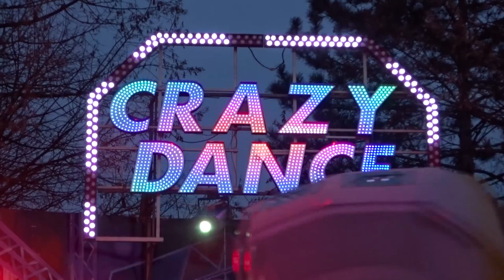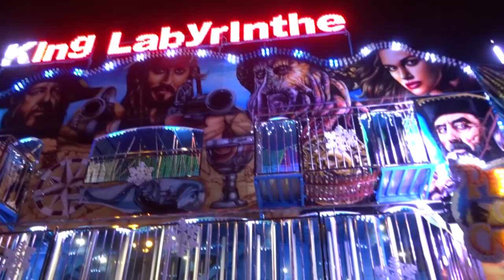Fête foraine de Limoges 2019 (fête de Noël)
La fête foraine de Limoges en vidéo. Manèges à sensation et enfantins au Rendez-vous ! Bon visionnage !